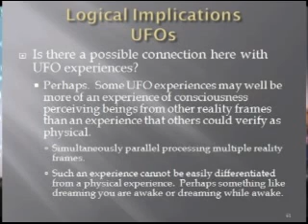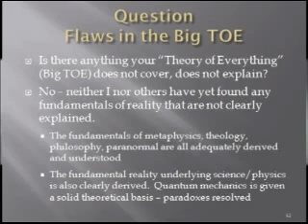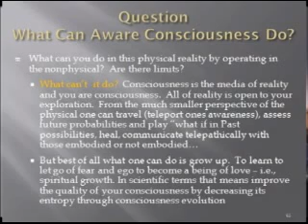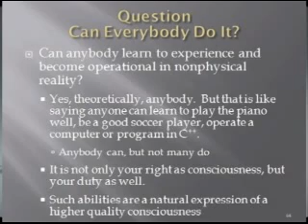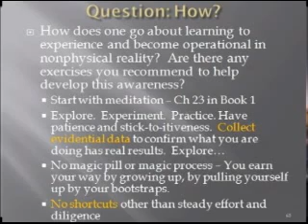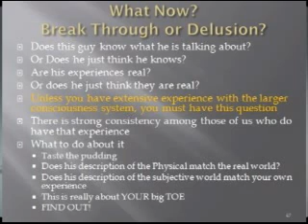Physics, Metaphysics & the Consciousness Connection 12 of 18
Tom's First Public Lecture on MBT -- London Lecture
Physicist and consciousness researcher, Thomas Campbell, Discusses the nature of reality in terms of consciousness – this video logically and scientifically explains the normal and the paranormal, mind and matter, physics and metaphysics, philosophy and theology.